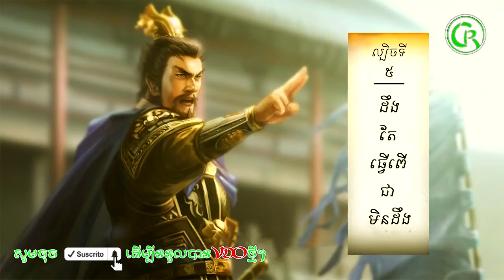តម្រាពិជ័យសង្គ្រាម ,កលល្បិច៣៦ស្នៀត ,ល្បិចទី៥,ដឹងតេធ្វើពើជាមិនដឹង